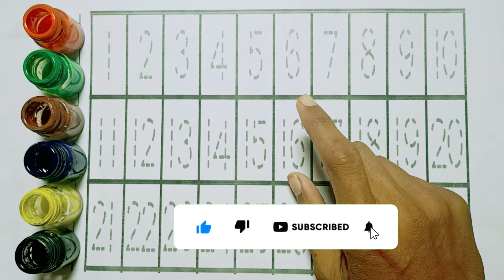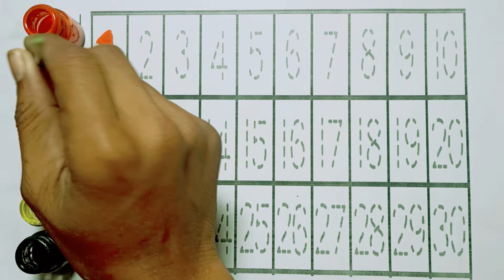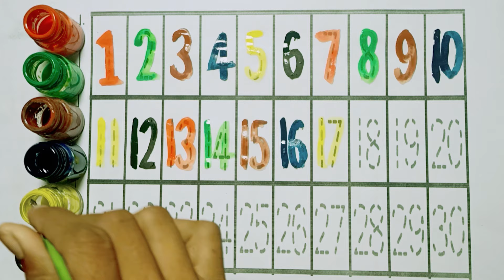One Two Three Counting Numbers | 1234 Numbers, 1 से 100 तक गिनती, alphabet -26